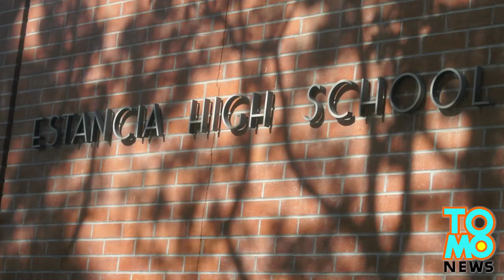High school prom draft: Secret NFL draft selection at California's Corona del Mar High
Asking a date to the high school prom is a fraught endeavor at the best of times, but one California high school found a way to level the playing field using a tip from America's most popular sport. For the last few years, students at Corona del Mar High in LA have held a secret NFL style draft to determine who takes who to the prom. Participation was purely voluntary.

See, students at Corona Del Mar, like any high school, are naturally stratified along a spectrum from hot and popular, to uggo and lumpy. Ordinarily, the hot and popular kids pair off right away, leaving uggo and lumpy to take each other to prom. But in an NFL style draft, the lowest ranked boy gets first pick, upsetting the traditional social strata.

Girls of course have the right of first refusal, meaning nobody goes to prom with somebody they really don't like. Somehow, Corona Del Mar High principal, Kathy Scott caught wind of the draft, and preemptively nuked it. She emailed parents saying she'd hate to have to cancel prom because of the negative actions of a few kids.

So now the poor Juniors and Seniors of Corona Del Mar will have to revert to the old, primitive way of picking prom dates. One group that's happy the draft is over is Feminists United club from neighboring Estancia High school, who called the draft "Insulting."

No word yet on who's inviting them to prom.